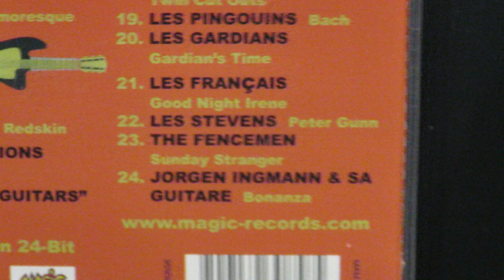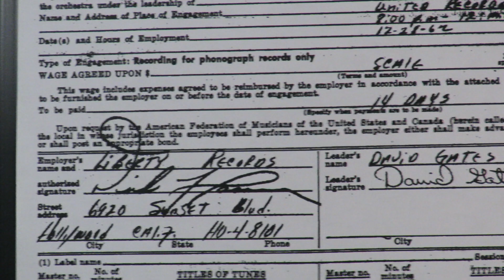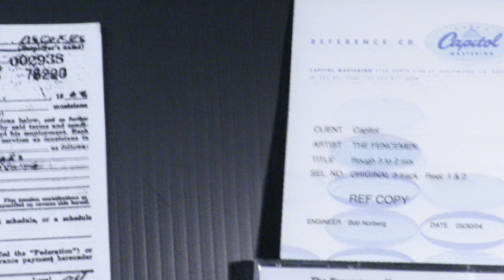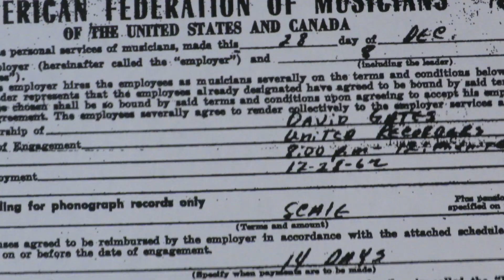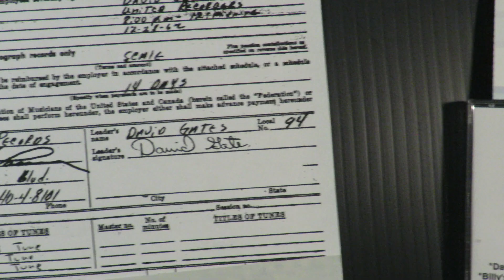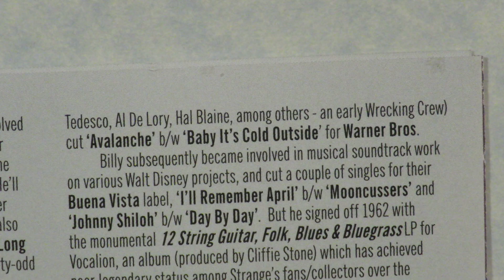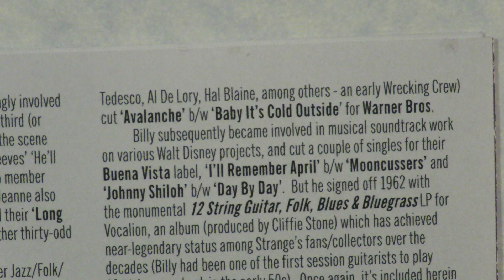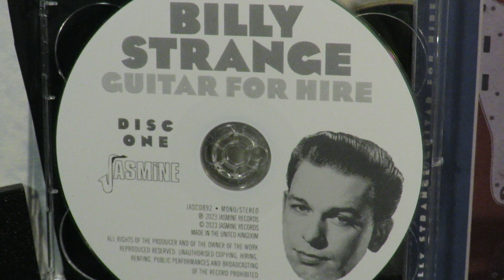The Fencemen "Sunday Stranger" 1962 Billy Strange David Gates Leon Russell Glen Campbell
After the success of their first single with "Bach N' Roll" and "Swingin' Gates" as The Fencemen, Leon Russell and David Gates recorded a second single credited to that name.  Their Tulsa buddy Chuck Blackwell had been the drummer on the first single and joined the Everly Brothers on a tour.  for the second session, recording songs yet titled, David and Leon were joined by Jerry McKensie as drummer and guitar aces Billy Strange and Glen Campbell.  A horn trio comprised of Lew McCreary, C. E. Carpenter and David Wells.  Of the three songs recorded the night of December 28, 1962, one was written by Billy Strange, known that night as "Billy's Tune."  It later became titled "Sunday Stranger" and went on a single with David's contribution that night that ended up titled "Sour Grapes."
   First up is the mono final master mix single version on Liberty 55535.   Secondly, from the original master tapes is a complete alternate take of basic tracks in STEREO, with Leon’s piano prominently heard, and sounding like “What’d I Say.” It is followed by the first overdub attempt producer Dick Glasser had Leon adding organ to the basic tracks ... also from the master tapes and in STEREO!
      Leon, David, Billy and Glen worked together in various combinations over the course of thirty years, with the last known time being Leon and Glen's reunion in Hamilton, Ontario for a TV special In Session.
      The other songs by The Fencemen are on this YouTube channel, along with over one thousand other songs that David, Leon and JJ Cale contributed to.